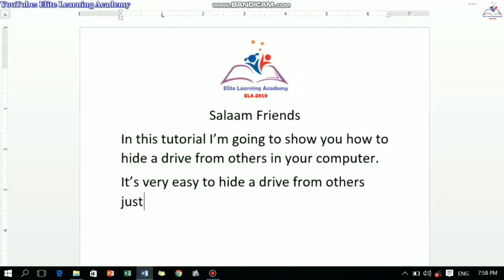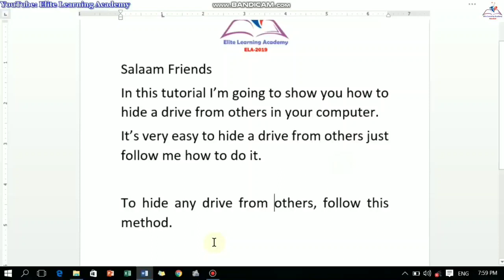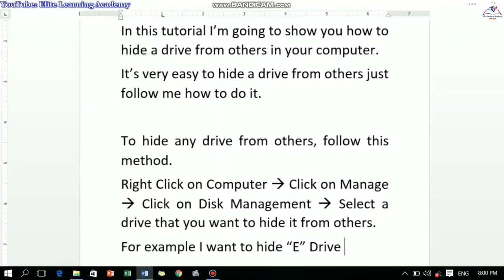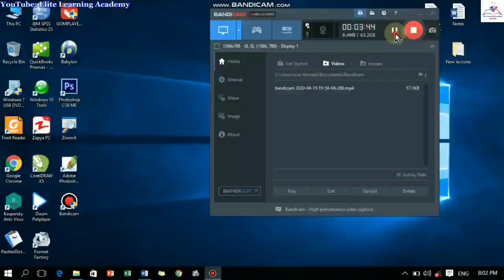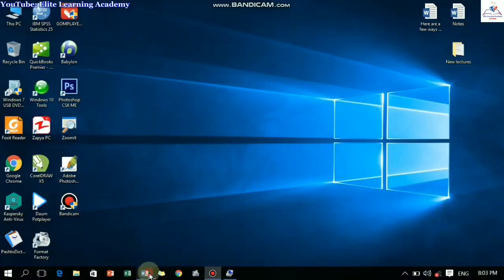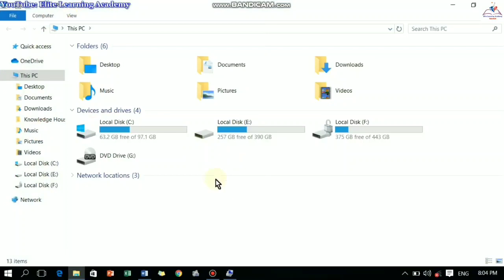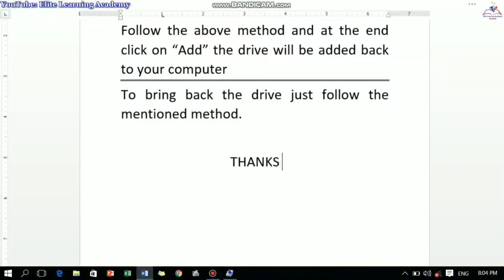How to hide any drive in your computer? | Hide computer drive from others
Hello guys;
In this tutorial I have described how to hide any drive from others just follow the whole video and you will be able to hide any drive in your pc from other people.

For more tips and tricks check our tips and tricks playlist.

Follow us on:
Facebook: Elite Learning Academy
Twitter: Elite Learning Academy

How to hide computer drive?
how to hide computer drive from others?
how to hide any computer drive?